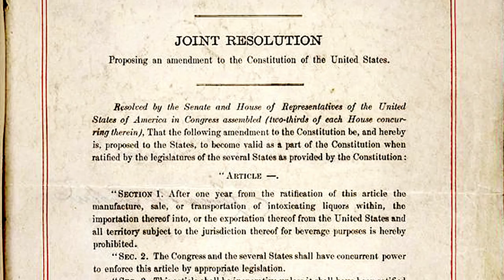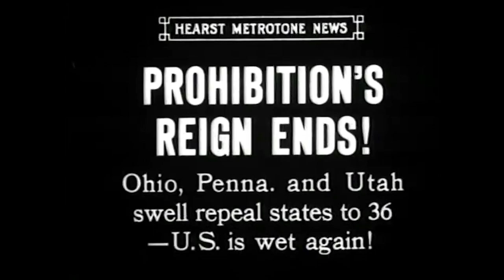3 Ways Prohibition Shaped America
Although US prohibition ended in 1933, the consequences of this policy remain in the modern day.